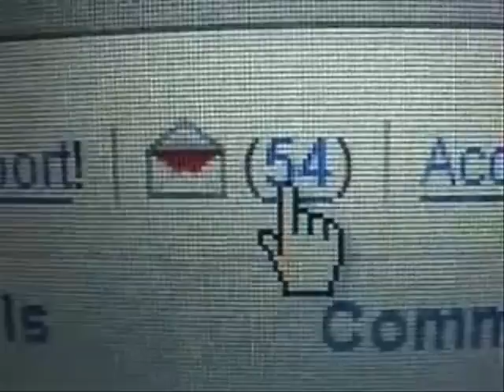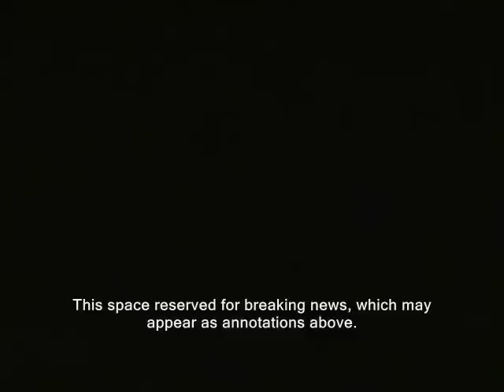U.S. citizenship becoming a liability? Like Soviet citizenship was? Wikileaks, Iceland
Sponsor - U.S. citizenship becoming disadvantage? Like Soviet citizenship was?  Wikileaks, Iceland.

wikileaks ron paul public relations free state project u.s. citizenship new hampshire citizens japan iceland ridleyreport soviet union dave ridley report joseph stalin communism nh free staters liberty communists live free or die julian assange libertarian bradley  manning juice media rap journalism secession.